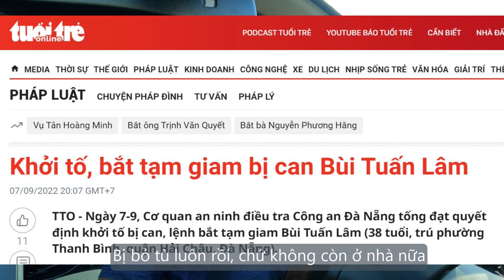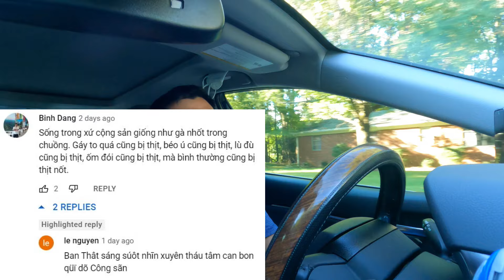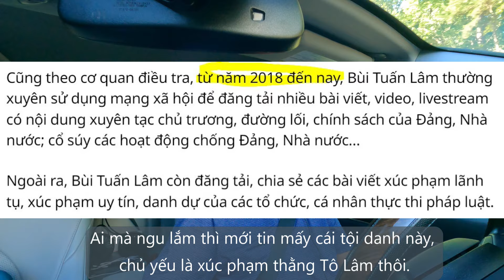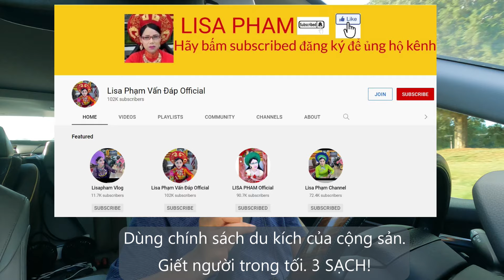Binh Dang| Thánh Rắc Hành Bị Bắt Cóc vì Xúc Phạm Tô Lâm - Cộng Sản Vô Pháp Vô Thiên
Sự việc Thánh Rắc Hành bị cộng sản Việt Nam bắt giam vì bắt chước động tác rắc muối. Một sự Việc mà Tô Lâm cực kỳ khó chịu.
Và chuyện gì đến cũng đến, nó thể hiện một sự rừng rú, vô pháp vô thiên, hoàn toàn không có tự do ở đất nước cộng sản.
Vậy làm sao để chống lại chế độ này? phương pháp đấu tranh bất bạo động còn hiệu quả? Không!
hãy xem hết clip để biết thêm chi tiết nhé.

Like và chia sẽ kênh nếu thấy clip hữu ích.